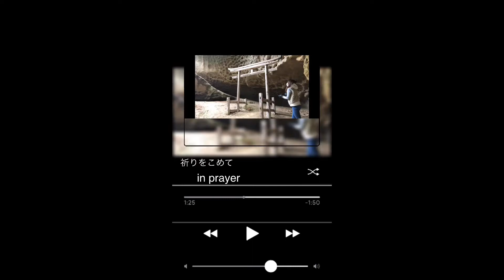登録者が3人だった頃の動画を再び再編集してアップロードしました😀 I re-edited and uploaded the video from when we were three people.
いつもご視聴いただき感謝いたします。
この度は、YouTuberに成り立てだった僅か３人程身内のみの登録者だった頃あげた動画を再び編集しアップロードいたしました

This time, I re-edited and uploaded the video I uploaded when I was a member of only about 3 family members who were established as YouTuber.

大日如来さまから、湧き出る垂水の一滴一滴が、全世界の一人一人の思いのように思えてなりませんでした

Every drop of the dripping water from the Great Sunrise did not seem to be the prayer of every man